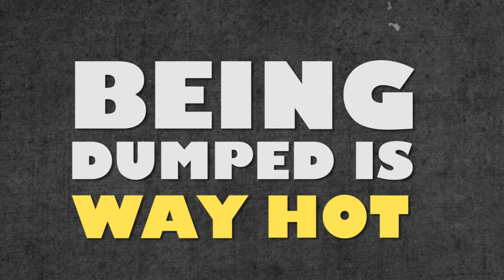Everything You Know About Dating Is Wrong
There's a thin line between love and date

"Her Eyes (Moods Vol. 1)" by Giz.

Credits:
Love story/Selivanovsky Sergey

closeup of two handcuffed hands, man and woman
Viorel Sima/Shutterstock.com

Loving girl and the guy holding the thread vector
file404/VectorStock.com

Men are more committed than we thought
-Statistically they are quicker to say "I love you" source

- Also it takes men 3 dates to know if they are falling in love - women 14

Women are less clingy than they are portrayed
- Women report higher needs to personal space 93% saying its very important to them

Love isn't that romantic
-Just being close to people leads to attraction

-that is one reason 40% of office romances end in marriage

Dating? Get a Hamster
-A craigslist study showed hamsters are the least likely to throw a wrench in a potential relationship source

Being dumped is hot
- in a study men prefer women who've been dumped by their last boyfriend source

Sex isn't the top of the list
- 22% of people would rather go out with friends than have sex